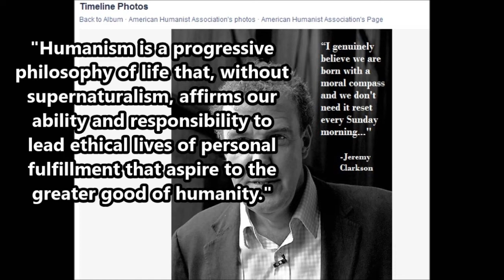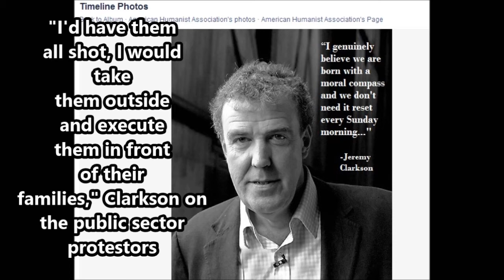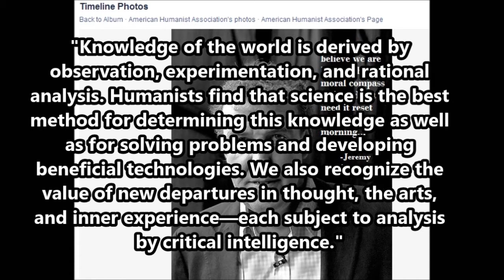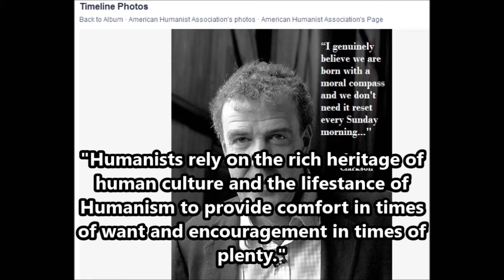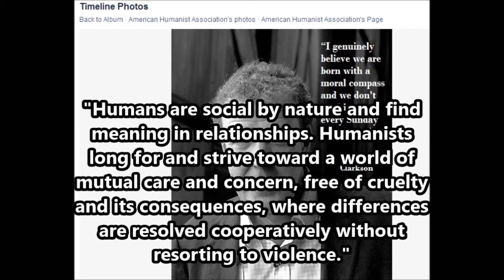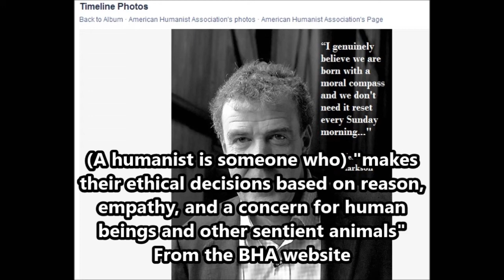Major Fuck Up By The American Humanist Association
All art and music by me. Screencapture used for purposes of critique, covered by Fair-use.